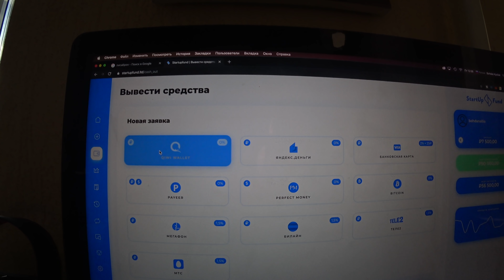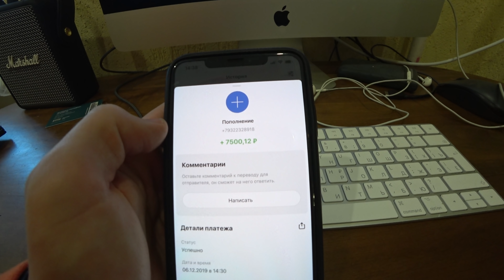ВЛОГ : НА МЕНЯ ОБИДЕЛСЯ КИРЮША